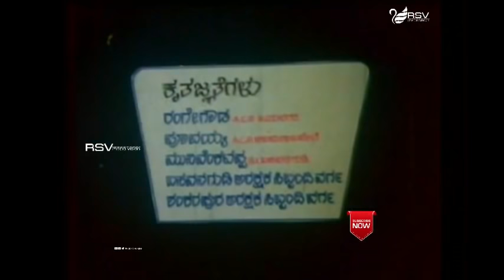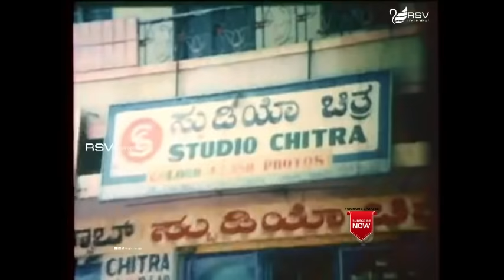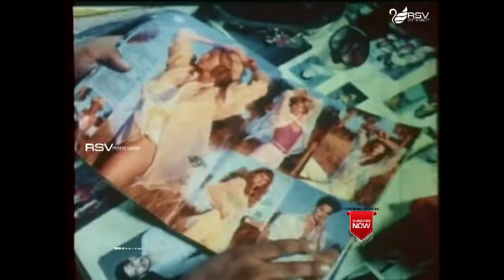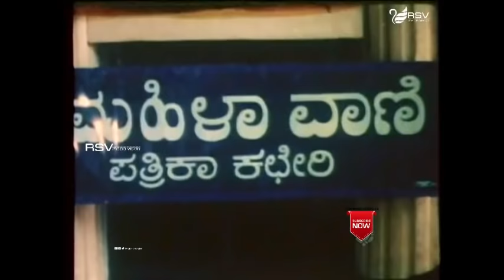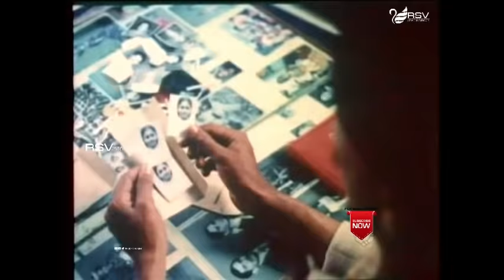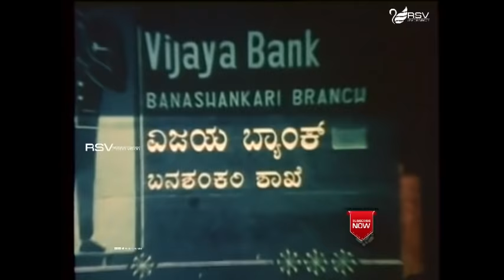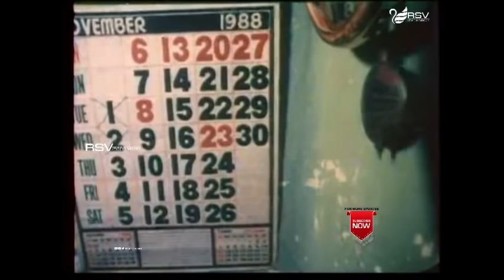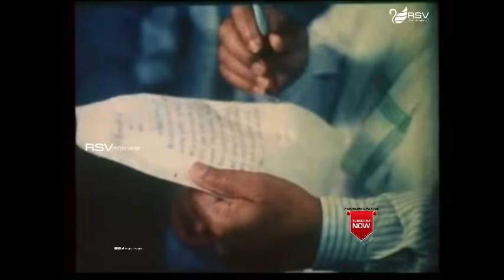Avane Nanna Ganda | Full Movie | Kashinath | Sudharani, | Family Movie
Watch  Kashinath and Sudharani, playing lead role from Avane Nanna Ganda  Also Starring
Film: AVANE NANNA GANDA
Starcast: KASHINATH, SUDHARANI,
Director: S UMESH, K PRABHAKAR
Producer:  K PRABHAKAR
Banner: SRI GAYATHRI PRODUCTIONS
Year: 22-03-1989